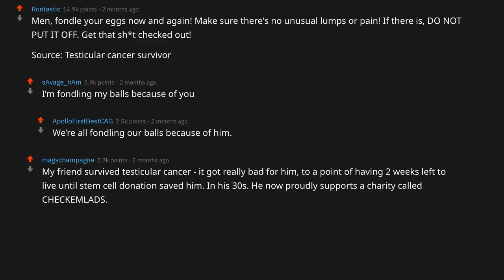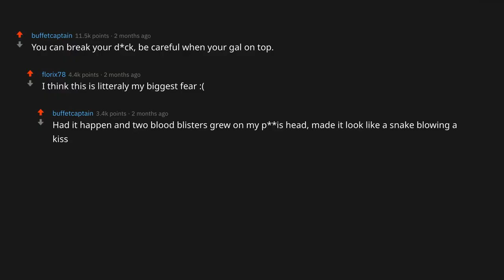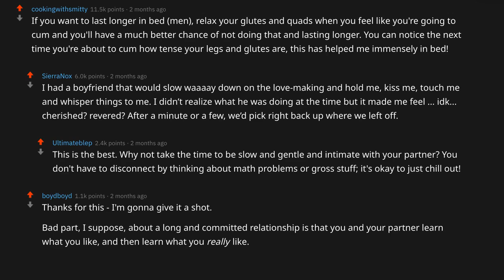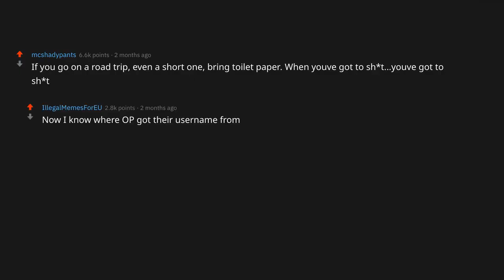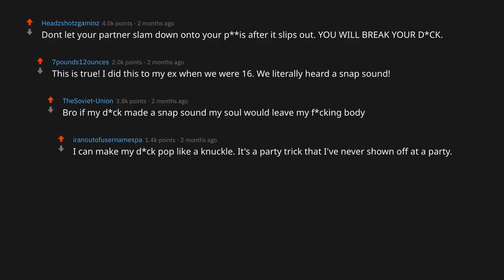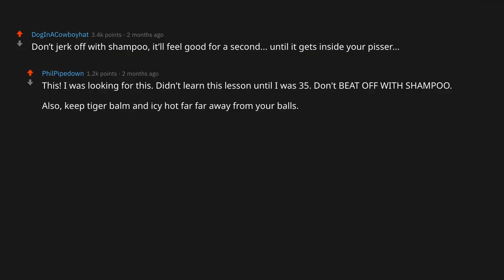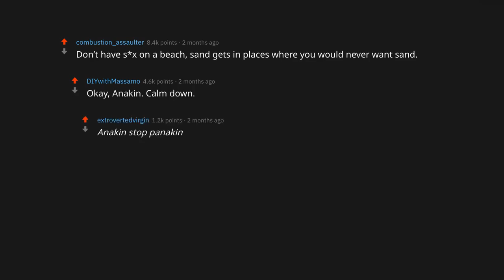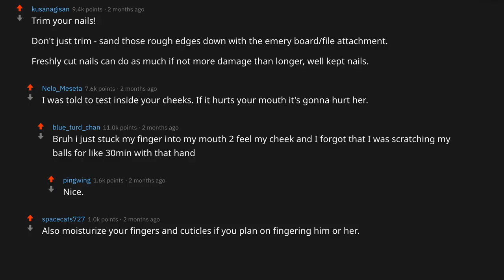What Are Some Life Advice Everyone Should Know? (r/AskReddit | Reddit Stories)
► What Are Some Life Advice Everyone Should Know? (r/AskReddit | Reddit Stories) Reddit Stories funny